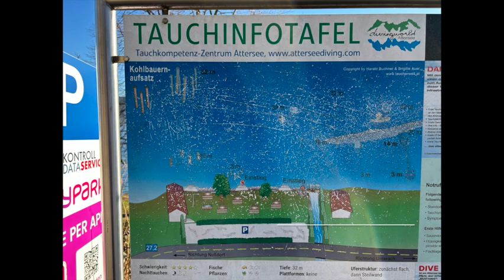2023 01 02 Attersee Lake dive at Kohlbauernaufsatz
A chilly dive on dive site Kohlbauernaufsatz on Lake Attersee in Austria.